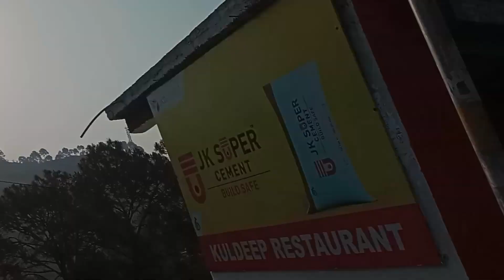Itna khatarnak accident dekhliya aj 😱😥#@ArmanSidvlogs-ob3jr